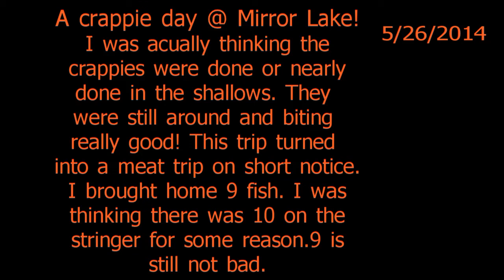mirror lake may 25 2014